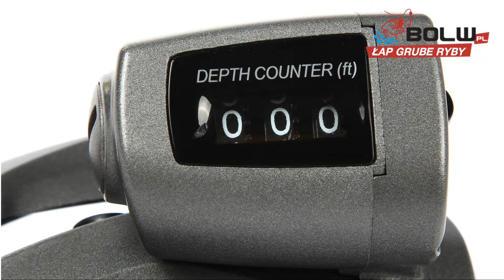Multiplikator OKUMA Cold Water 354 DLX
Nowoczesny multiplikator niskoprofilowy. Można go stosować do wędkarstwa morskiego, do sumowych zestawów gruntowych oraz do trollingu słodkowodnego. Ważną zaletą produktu jest licznik długości wypuszczanej linki. Wykonany z materiałów najwyższej jakości, co gwarantuje trwałość i solidność przez długie lata. więcej